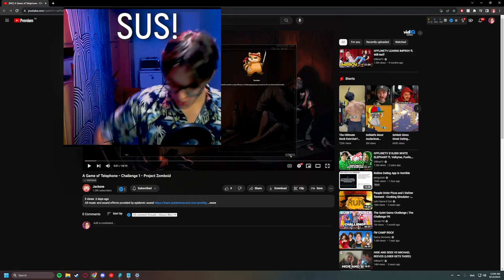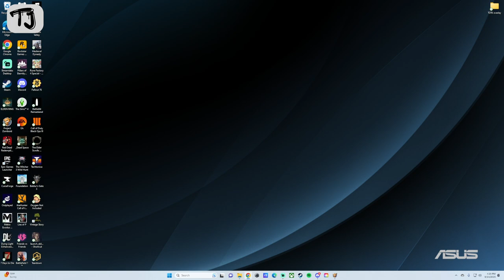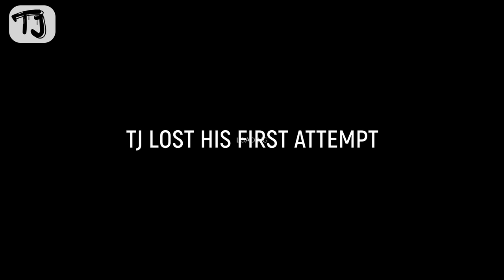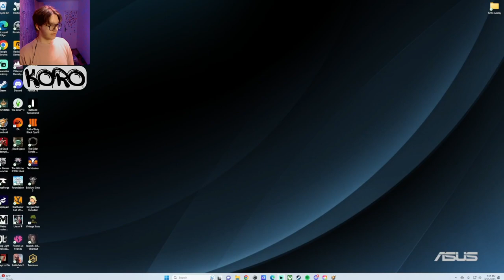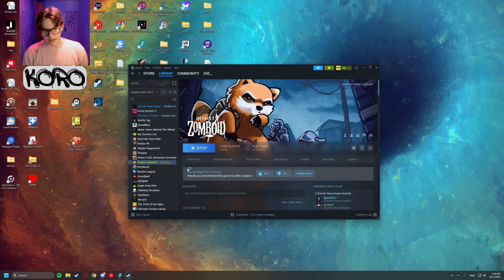TNRM Takes on the Telephone Gaming Challenge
The members of TNRM (Totally No Regrets Man) take on the ultimate challenge of video game telephone! Join TJ, Jackexe, and Koro as they dive headfirst into the chaotic worlds of Teardown and Project Zomboid, battling to achieve the best score by completing each other's mysterious challenges.
Each player starts with 30 points and must decipher the hidden challenges by watching videos of their fellow teammates attempting them.

The catch? They have no clue what the challenge actually is and must rely solely on the video footage to identify and complete the tasks!
Will TJ, Jackexe, and Koro unravel the mysteries that they created for each other and conquer the challenges in these immersive games? They distribute points for every element of the challenge they manage to figure out and complete.

Don't miss a moment of the action, strategy, and pure gaming excitement as TNRM battles it out for victory, showcasing their wit, creativity, and camaraderie (or lack there of) in this one-of-a-kind gaming competition. Tune in, and let the gaming hilarity begin! 🎮🏆

Chapters:
00:00 - Intro
00:38 - Jack's Challenge Intro
01:03 - Jack's Challenge Reaction
06:15 - Jack's Challenge Recreation
09:39 - Koro's Challenge Intro
10:43 - Koro's Short Film
12:19 - Koro's Challenge Recreation
15:58 - TJ's Challenge Intro
16:20 - TJ's Challenge Reactions
19:10 - TJ's Challenge Recreation
24:42 - Points!